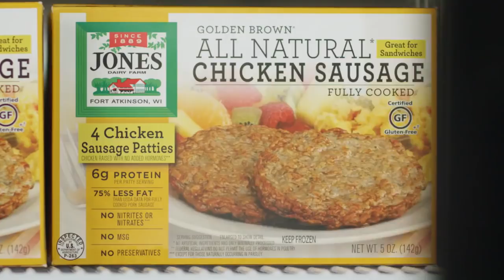How Does a Robot Operator Check The Label?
There’s no right or wrong way, just as long as you flip the box and check the label.